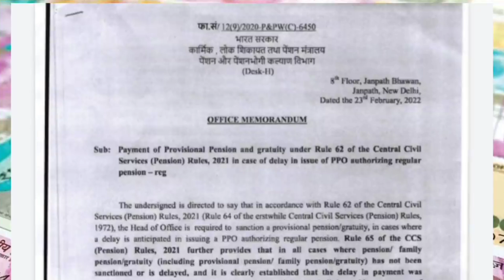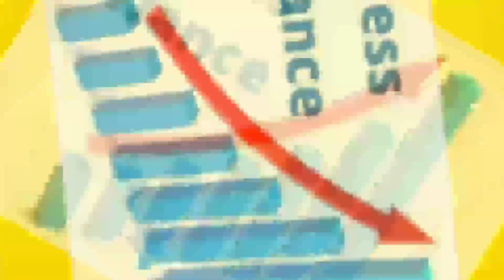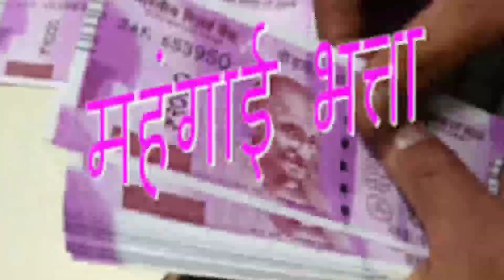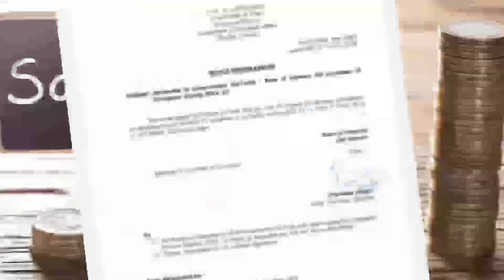बड़ी खबर,18 माह DA एरियर्स का 3 किस्तों में होगा भुगतान जुलाई 2022 से 40% DA पे मुहर? Da Arears